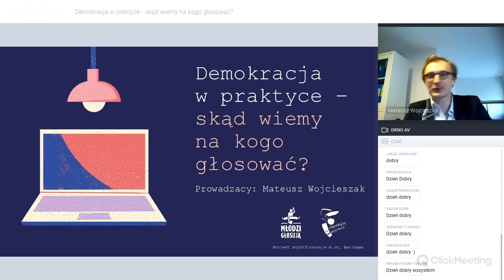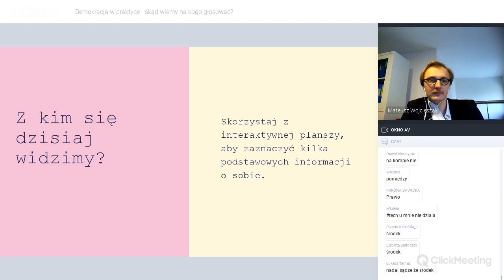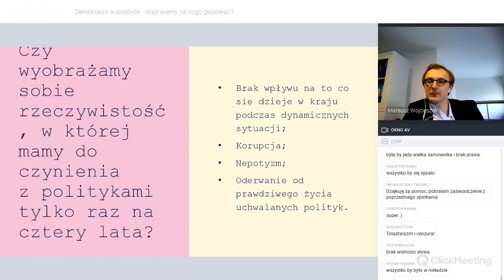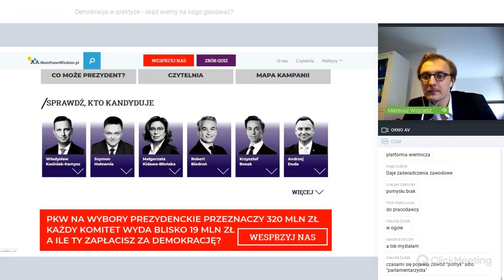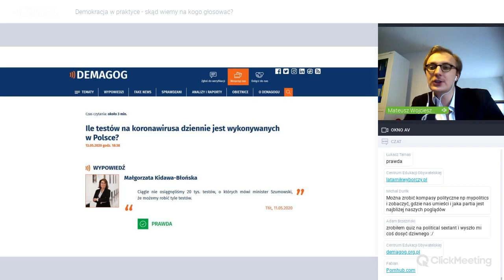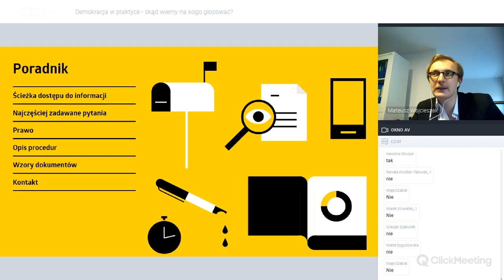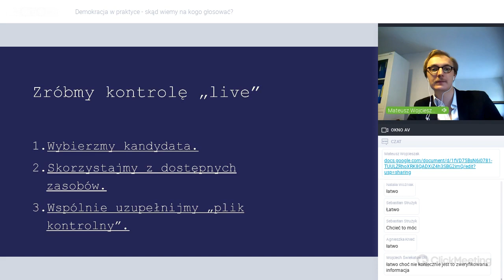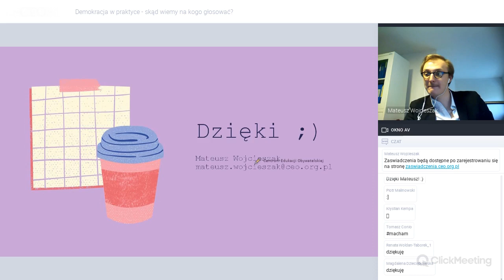Demokracja w praktyce- skąd wiemy na kogo głosować?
Webinarium odbyło się 18 maja 2020r. w ramach projektu Młodzi głosują w Warszawie. Webinar dotyczył monitorowania obietnic kandydatów.
Spotkanie poprowadził Mateusz Wojcieszak.
Projekt współfinansowany z m.st. Warszawy.